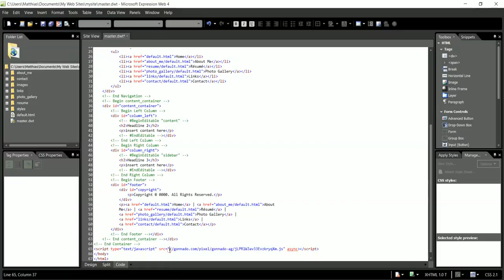MS Expression Web: Einfügen von Gonnado Retargeting Pixel